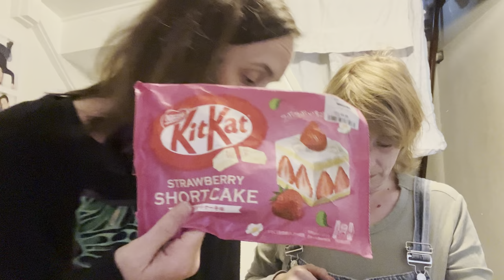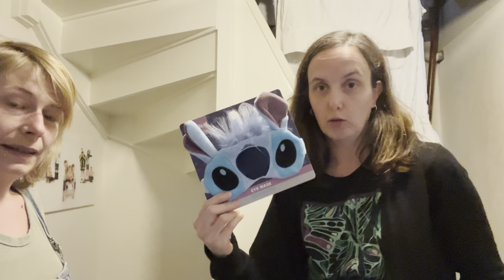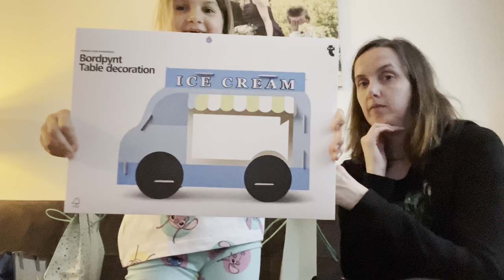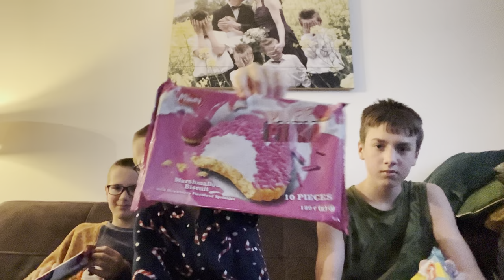Yinthe neemt mijn vlog over! | ups en down 562